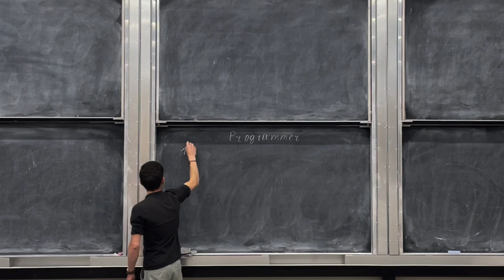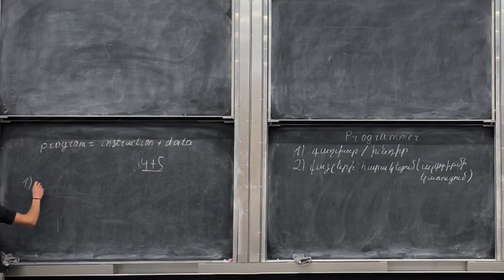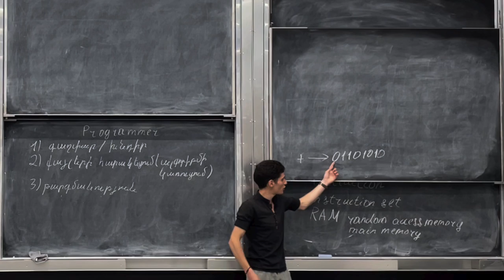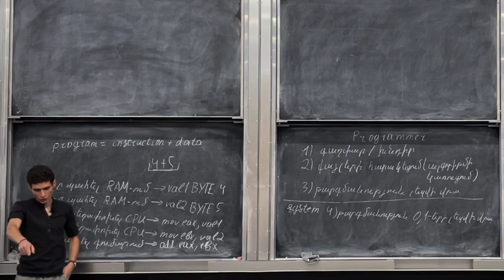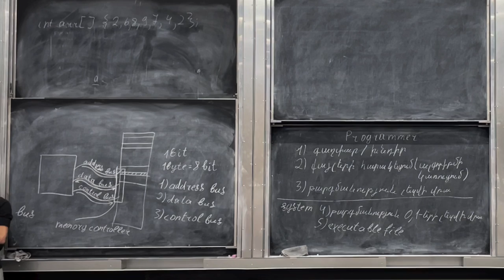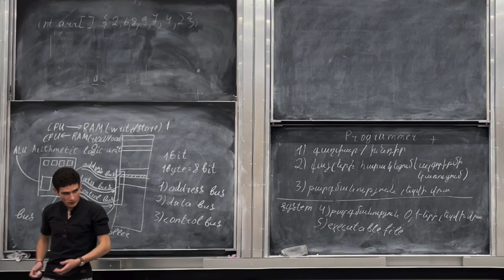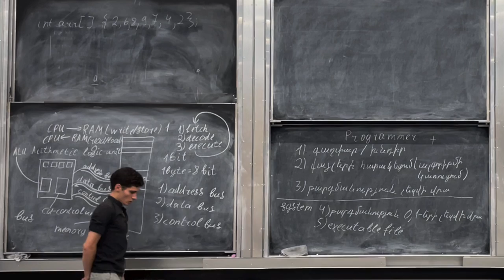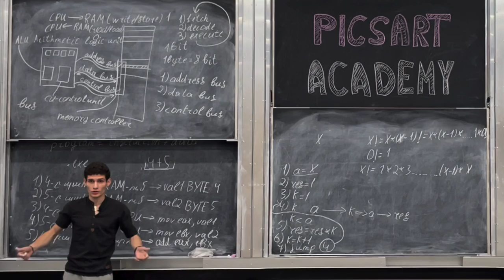Դաս 1 - Համակարգչային համակարգերի ներածություն / Introduction to Computer Systems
(00:00:00) Ի՞նչ է ծրագիրը
(00:01:36) Ծրագրի ստեղծման քայլերը
(00:03:09) Խնդրի լուծման ալգորիթմի ստեղծում
(00:05:08)  CPU-ի հիմնական նպատակը
(00:09:36)  RAM-ի հիմնական նպատակը
(00:11:00)  Լուծման ալգորիթմի ստեղծման օրինակ
(00:20:08) Ծրագրավորման լեզուների նպատակը
(00:23:01) Ի՞նչ  մեքենայական լեզուն
(00:28:17) Ասեմբլեր լեզվի նպատակը
(00:32:41) Թարգմանիչ ծրագրերի նպատակը
(00:33:57) Ալգորիթմի թարգմանությունը ծրագրավորման լեզվի վրա
(00:38:09) Ծրագրի թարգմանությունը մեքենայական լեզվի վրա
(00:43:08) Ի՞նչ է executable file-ը
(00:47:14) RAM-ի պարզեցված կառուցվածքը
(00:49:51) bus-երի աշխատանքի սկզբունքը
(00:59:43) Control unit նպատակը
(01:00:36) Arithmetic logic unit նպատակը
(01:05:32) Register-ների նպատակը
(01:11:39) Հարց ու Պատասխան
(01:16:59) Ինստրուկցիայի կատարման փուլերը
(01:23:23) Տնային առաջադրանքի մանրամասնում

Դասընթացի ընթացքում դիտարկվում են համակարգչային համակարգերը ցածր մակարդակի տեսանկյունից։ Տրամադրվում է անհրաժեշտ ինֆորմացիա՝ օգտակար բոլոր ծրագրավորողների համար։ Երկուական թվեր, երկուական համակարգ, մեքենայական կոդ, ասեմբլեր, օպերացիոն համակարգեր, համակարգչային արխիտեկտուրա, պրոցեսոր, հիշողություն, համակարգչային համակարգերի կազմակերպումն ու ներկայացումը՝ արտահայտված էլեկտրական շղթաներով, հիշողության տարրերի կառուցվածքն ու նշանակությունը, քեշ հիշողություն և աշխատանքի մանրամասները, կենտրոնական պրոցեսորի աշխատանքը, ռեգիստրեր, հիշողության կազմակերպում, ստեկ հիշողության տիրույթ և բազմաթիվ այլ կարևոր հասկացություններ ներկայացվում են փորձառու և գործի մեջ վարպետացած դասախոս Հայկ Դարբինյանի (Hayk Darbinyan) կողմից։